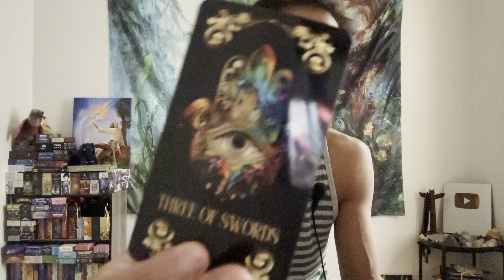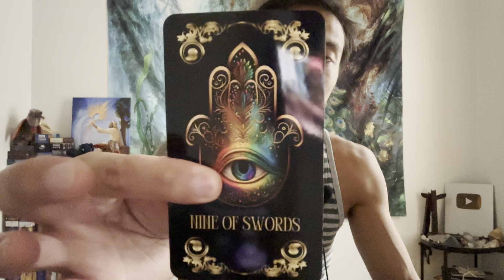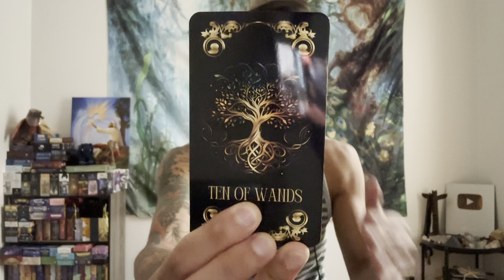Aries ♈️ - The Realized That They Are A Fool!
This is a general reading "What Karma Are They Facing?" for Aries for September 2023. We will look at what your person did to you recently or in the past and then see what Karma they are facing or will face moving forward. This can be with an ex, family member, friend, or coworker. Apply this to your own unique situation.

Decks used in this reading:
Spirit Shield's Tarot